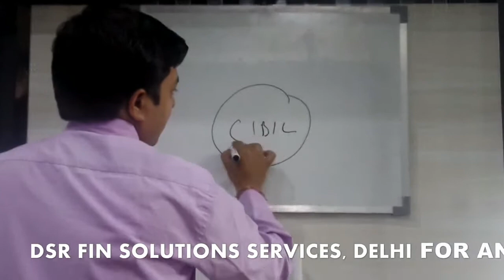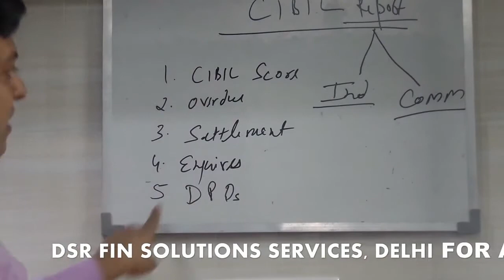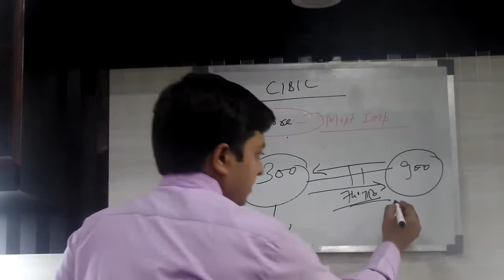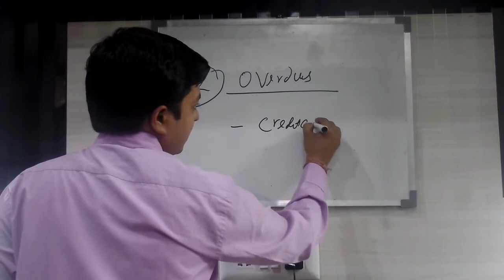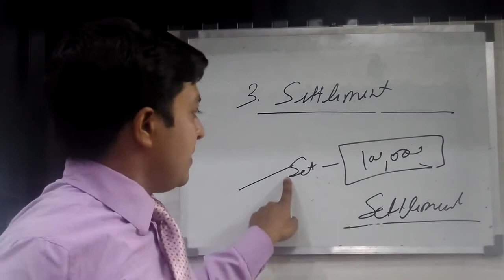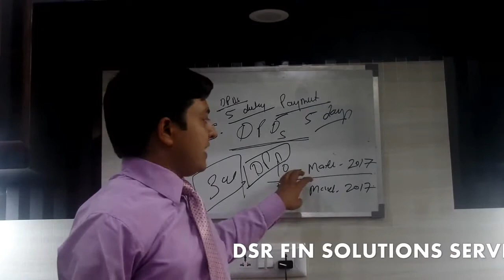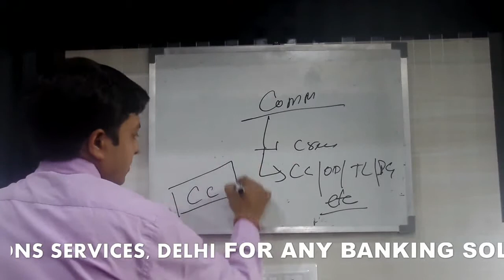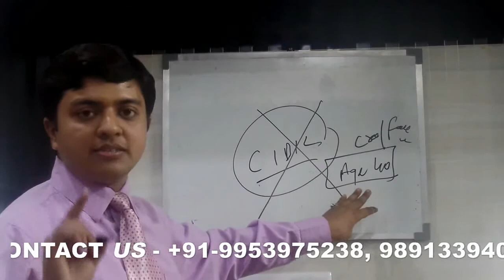OVERVIEW ON CIBIL REPORT BY CA SAURABH KUMAR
DSR FIN SOLUTIONS BANKING SOLUTION, BANKING CONSULTANT, BANKING CONSULTANCY CASH CREDIT LIMITS LOANS & OD LIMIT TERM LOANS CIBIL   SMA LOAN AGREEMENT VETTING PREPAYMENT PENALTY FORECLOSURE CHARGES